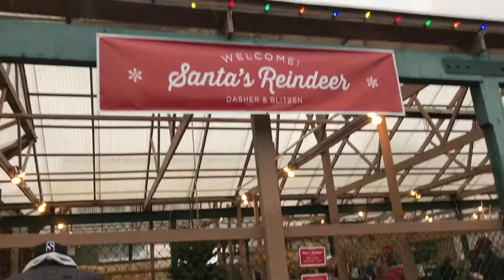Oh, Christmas Tree!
Nate and I were debating on whether to get a live tree or artificial tree to celebrate our first Christmas in Washington. We visited Swansons Nursery to find our perfect Christmas tree!

--MOVING TO SEATTLE VLOGS--

--MORE VLOGS--